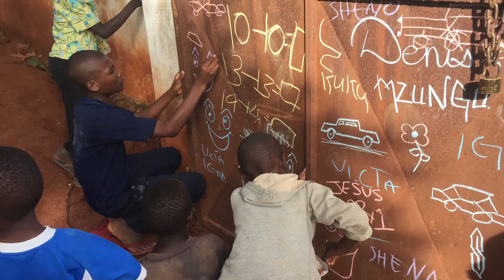Easter \ Tanzania, Africa- kigoma /